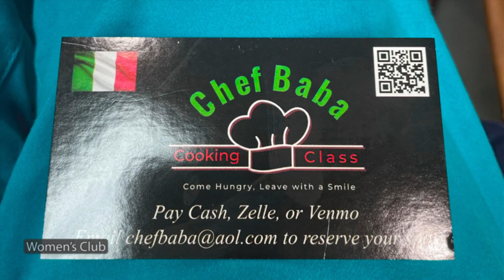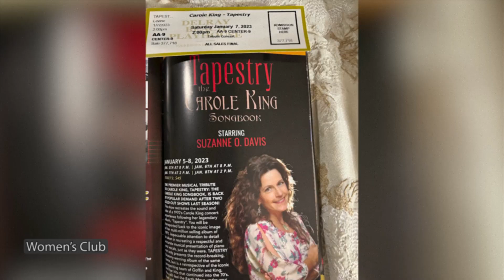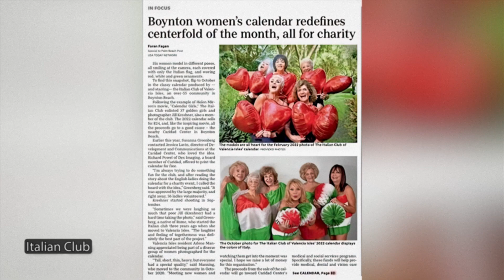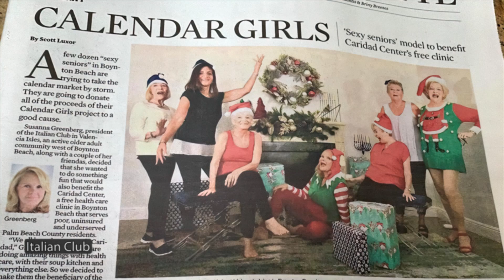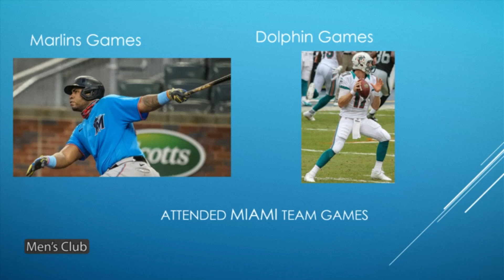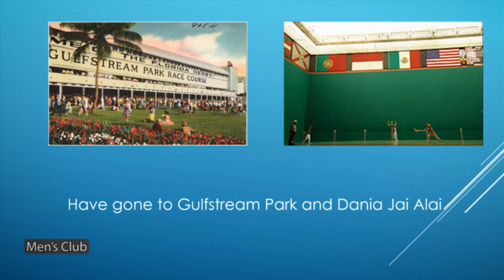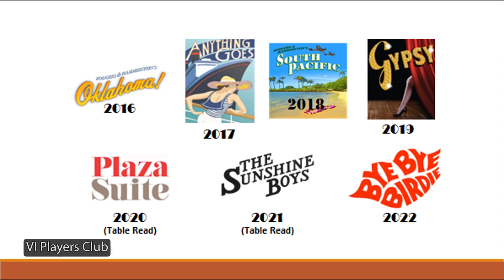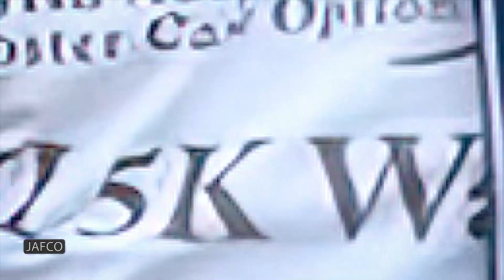Valencia Isles Club Expo 2023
Valencia Isles Club Expo 2023 video with slideshows and/or presentations from the following clubs:

00:30  Women's Club
02:30  Pickleball Club
04:30  Italian Club
06:30  Men's Club
07:30  VI Players Club
09:30  JAFCO